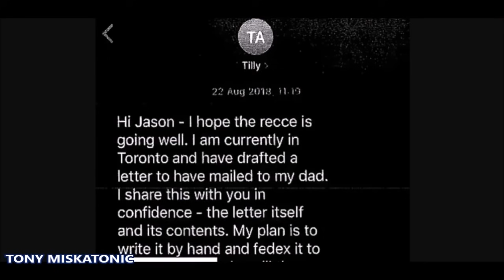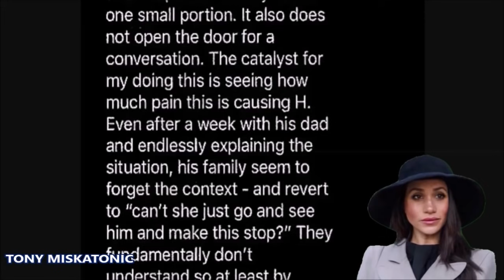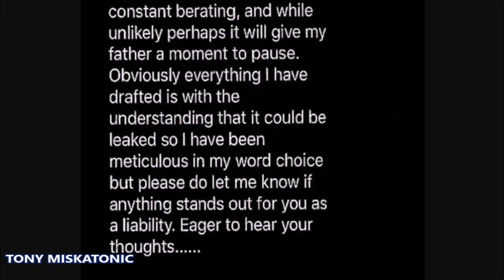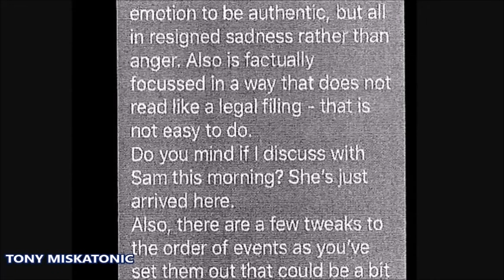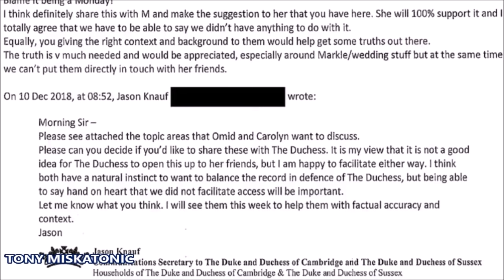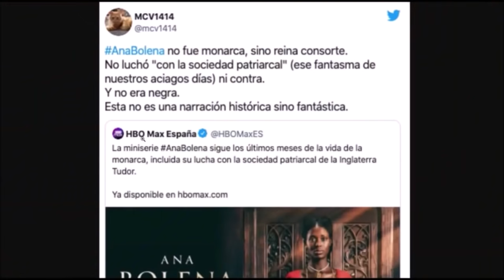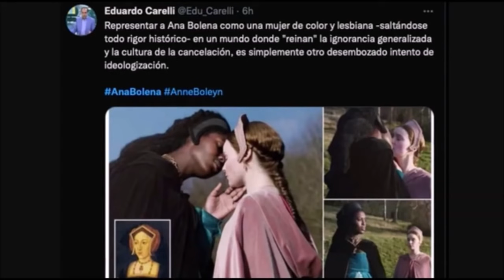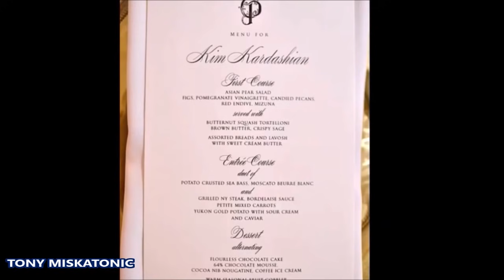KATE MIDDLETON CON VETERANO. MEGHAN Y HARRY CON AFGANOS. PARIS HILTON MUESTRA MÁS FOTOS DE SU BODA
Kim Kardashian llevó su look de corbata negra de la boda de su amiga Paris Hilton a un mini mercado de una gasolinera el jueves por la noche.

Después de que la magnate de los medios de comunicación de 41 años dejara las nupcias y la recepción en la finca de Bel Air de Barron Hilton, hizo una parada en una tienda de conveniencia en Malibú mientras vestía su vestido de Rick Owens.